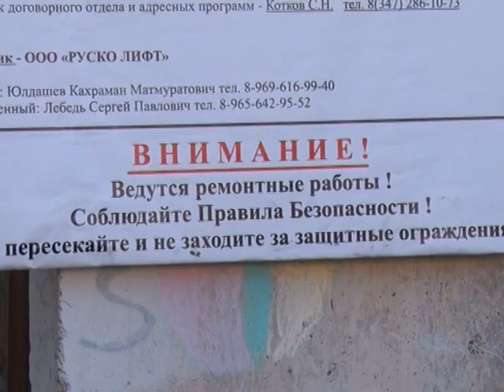проверка хода ремонта подъездов